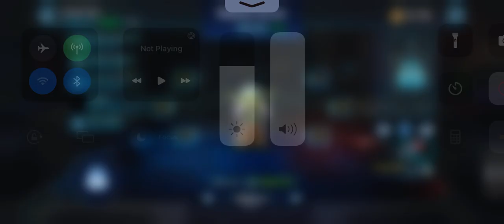Was this a Good Thing?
I unlocked Hermit Yoda and Almost fully upgraded his abilities